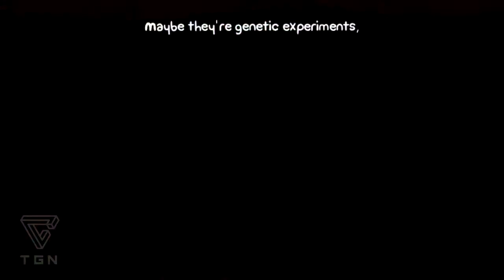Battleblock Theater Ep.7 Nerf or Nothing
If you left a rating, I would greatly appreciate it! In this series, we will be playing through BattleBlock Theater, one of the funniest games ever! In this episode, I get the dart and we finish another chapter!

Links to my stuff ( ͡° ͜ʖ ͡°)

Check out the channel that was kind enough to partner me!TGN
See whenever my videos go up! Twitter
Send me art! Deviant Art